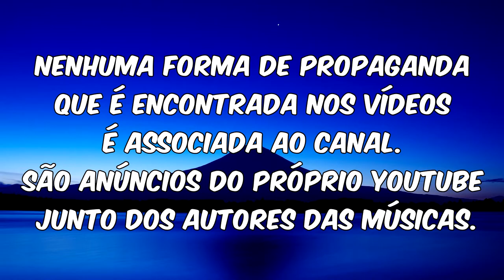Banda Cusm - Liberdade